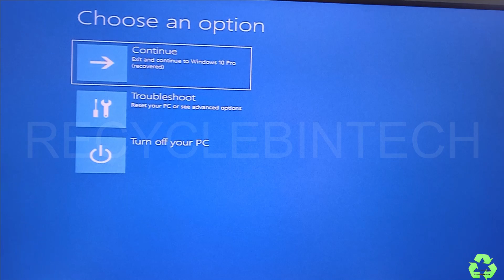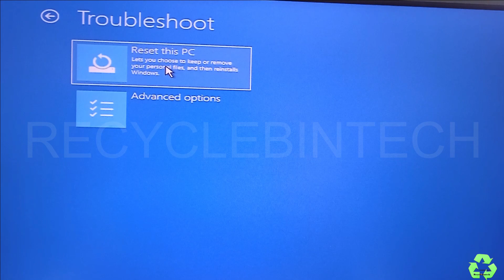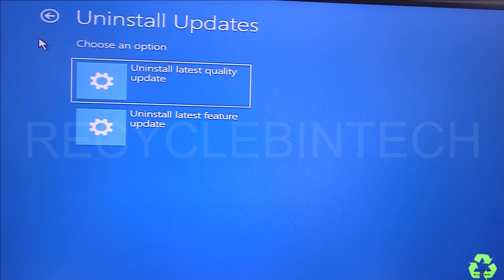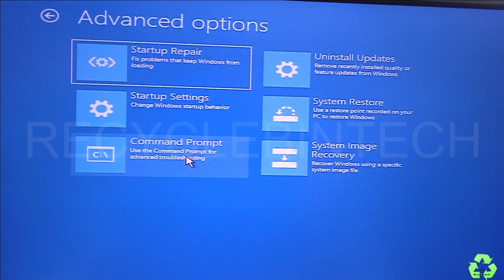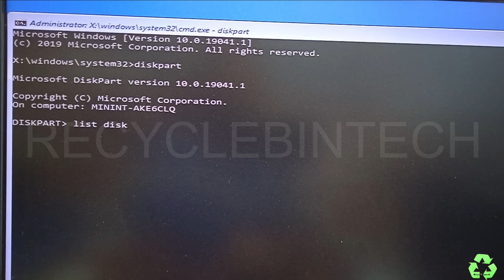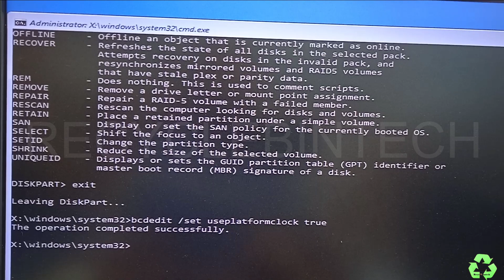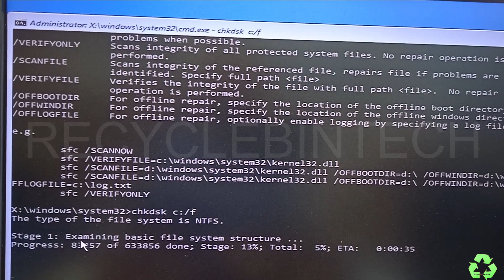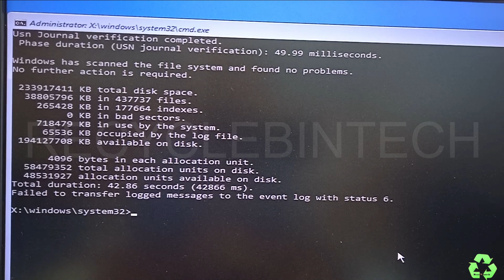IO1 initialization failed blue screen error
Recyclebintech